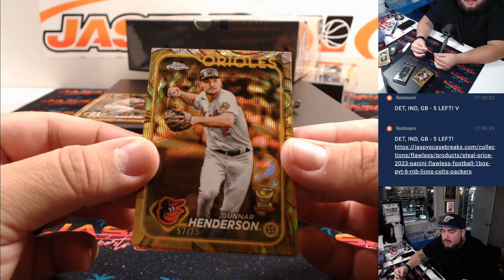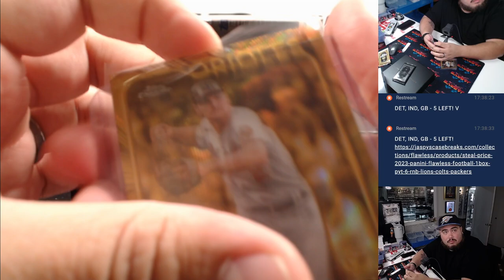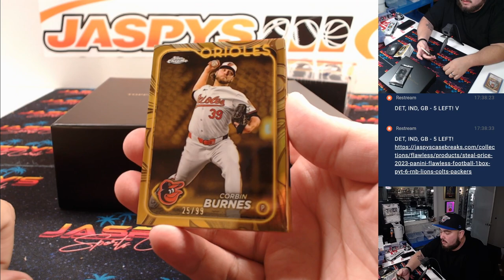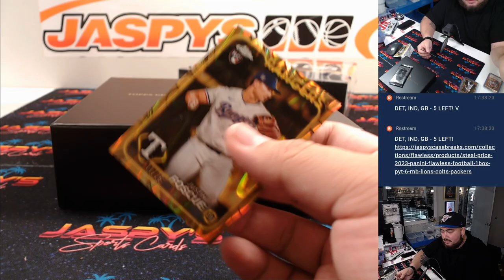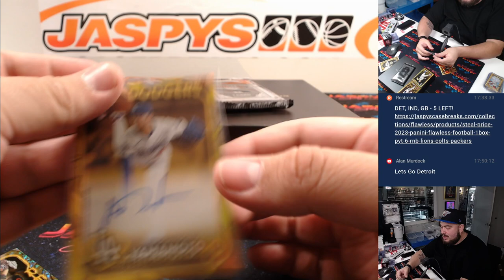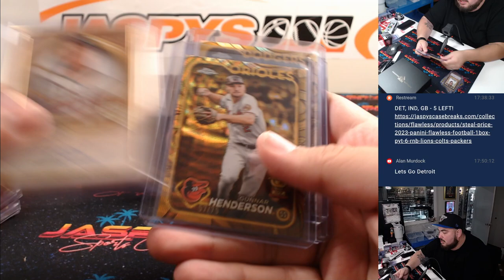F. 11/22/24 - 2024 Topps Gilded Collection Baseball 3-Box 1/2 Case Break #4 *PYT*